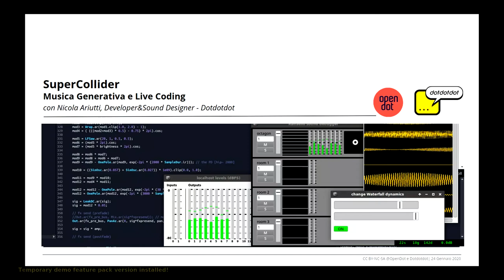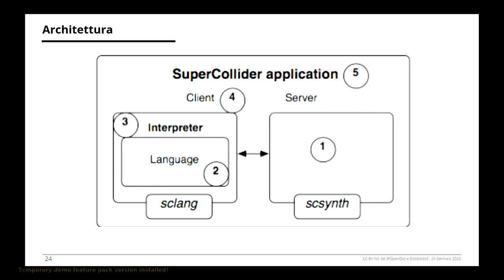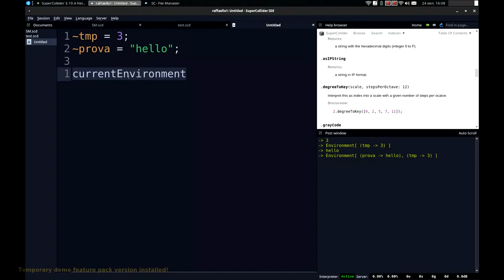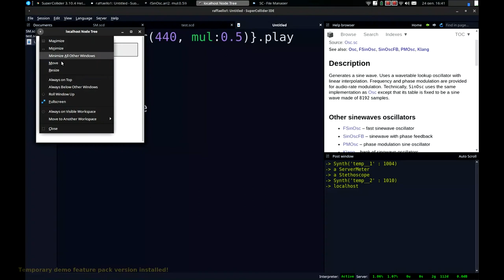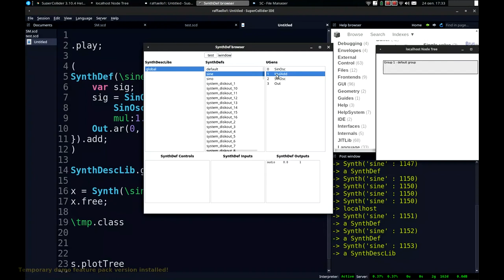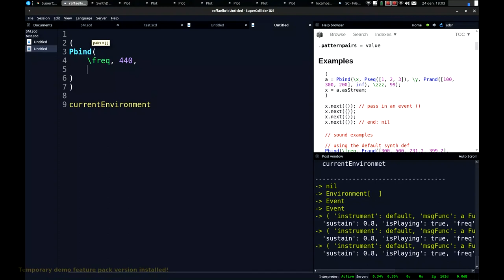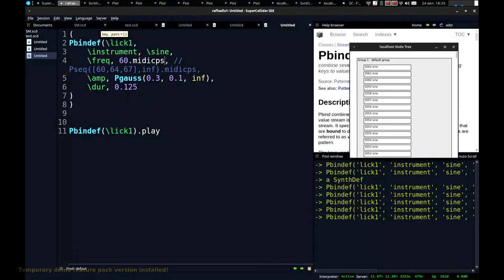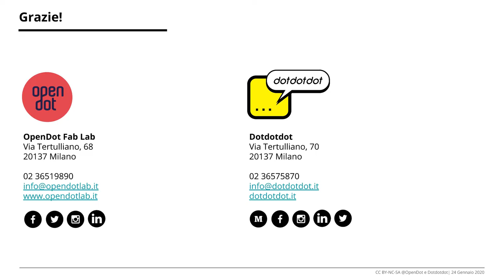SuperCollider per il live coding - OpenDot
OpenDot, in collaborazione con Dotdotdot, ha aperto le porte a tutti per partecipare gratuitamente ai suoi corsi di formazione interna: abbiamo dato il via a workshop mensili di 4 ore, tenuti nel Fab Lab, che affrontano temi diversi per aggiornarci e aggiornarvi su software e tecniche di uso quotidiano per designer, developer e appassionati.

Il programma:
• Introduzione ai concetti base dell’audio digitale;
• Introduzione all’ambiente Supercollider e alle sue componenti;
• Esempi di sintesi (SynthDef e Ugen);
• Esempi di organizzazione del suono nel tempo (Patterns);

Il corso è destinato a sound designer, musicisti, programmatori e a tutti coloro che in generale vogliono approfondire l’uso di uno degli strumenti più potenti e flessibili in ambito di sintesi audio in tempo reale, composizione algoritmica e molto altro.